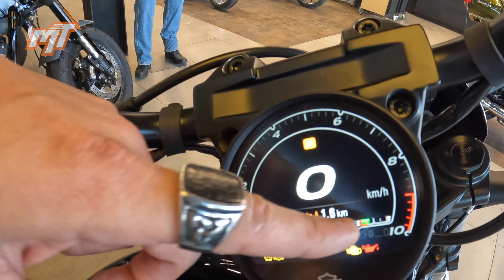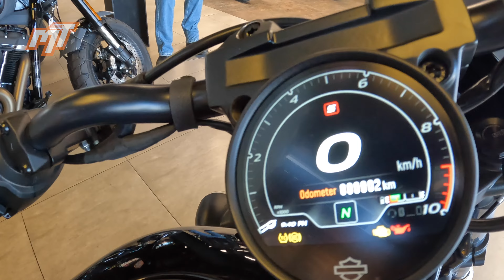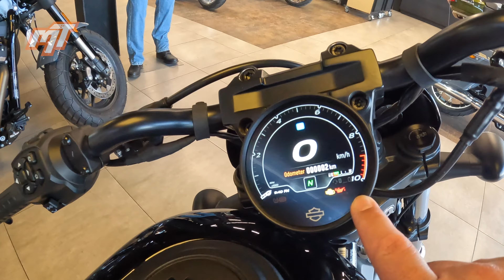HARLEY-DAVIDSON NIGHTSTER SPECIAL || La moto de entrada a la MARCA LEGENDARIA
En este video te mostramos la HARLEY-DAVIDSON NIGHTSTER SPECIAL... una moto crucero que es la entrada al mundo de las HARLEY.